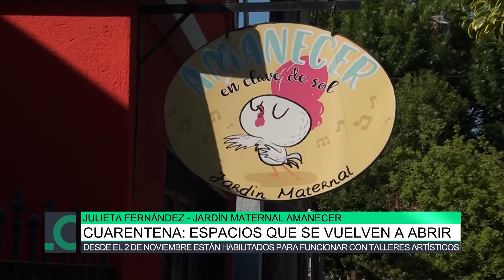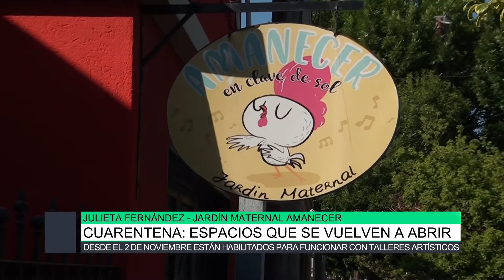Espacios que se vuelven a abrir, Julieta Fernández